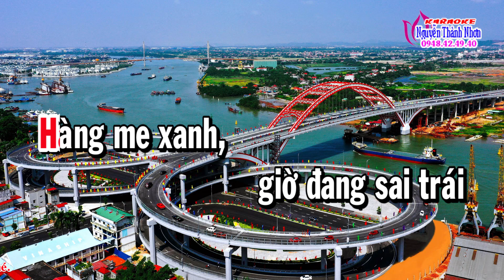Karaoke vọng cổ ANH HỨA ĐƯA EM VỀ - DÂY ĐÀO [ Thơ Lily Nguyễn - Lời vc Ngọc Phúc ]